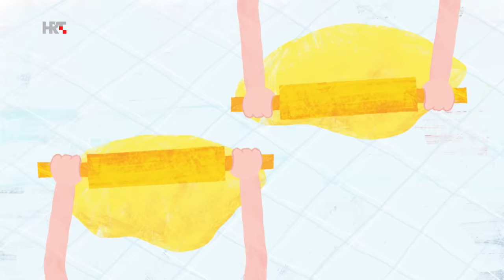Pjesmica TATA - Kad je tata tu, sve je juhuhu!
Svako jutro, svaki dan, Juhuhu, HRT3

TATA
Kad sa tatom vježbam ja
Da bih bio snažan
Tata mi pokazuje
Pa se pravi važan
Jednu nogu digne
K'o da glumi rodu
Al' ta roda obično
Završi na podu

Tata tata tatarata tata
Kad je tata tu
Sve je juhuhu
Sve je juhuhu

Kad sa tatom učim ja
Čizmice navlačit
I za kišnu šetnju
Kabanicu oblačit
Tata me zakopča
Kapuljaču navuče
A on sam u papučama
Izađe iz kuće

Sve je juhuhu
Sve je juhuhu

Kad sa tatom pečem ja
Najslađe kolače
Mi od tijesta pravimo
Poderane gaće
Dok se tata muči
S teglom marmelade
Ja mu brzo pojedem
Pola čokolade

Sve je juhuhu
Sve je juhuhu

Plivati u kadi
Tata mi pokazuje
Kako se to radi
On me drži rukama
Oko kade skače
A ja pljuskam nogama
Pa mu smočim hlače

Sve je juhuhu
Sve je juhuhu

Stihovi i glazba: Srđan Gulić Gul
Animacija, režija i scenarij: Mary

HRT, 2021.